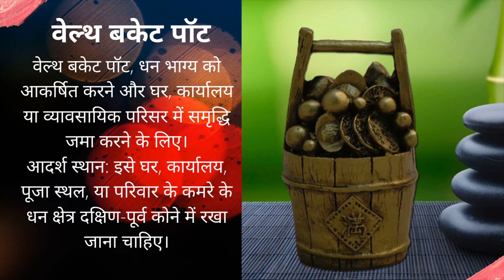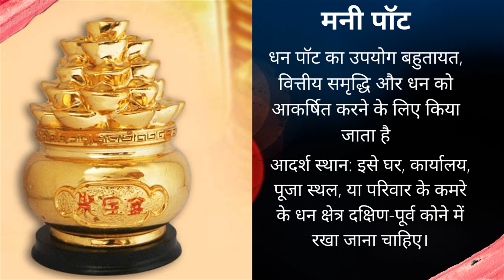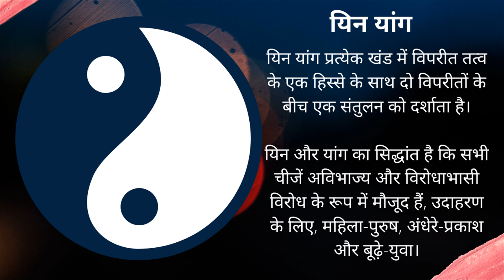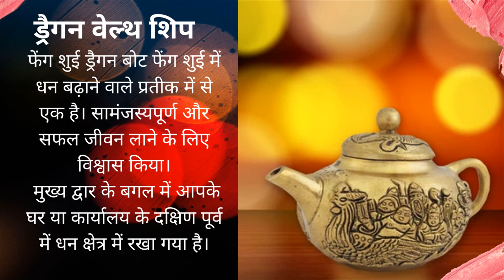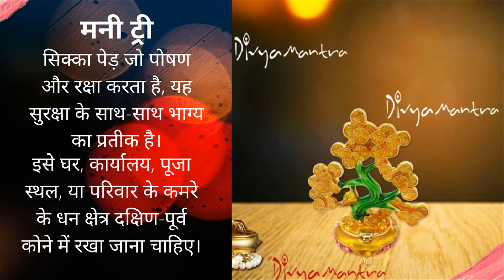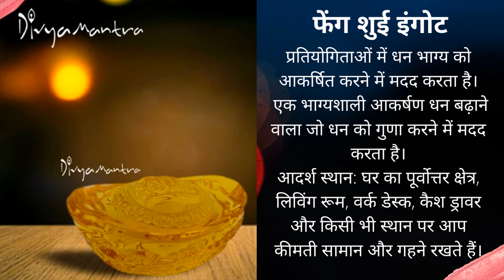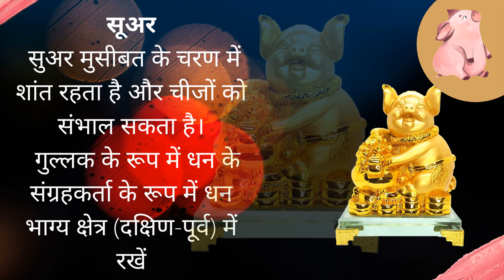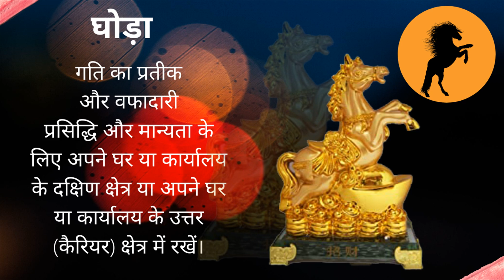शिक्षा के लिए फेंग शुई प्रतीक - फेंगशुई के साथ प्यार और शादी की किस्मत कैसे बढ़ाएं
प्यार के लिए फेंग शुई - प्यार, रिश्ते, लोकप्रियता और बच्चे के भाग्य के लिए बेडरूम फेंग शुई - 7 तरीके।

प्यार के लिए फेंग शुई टिप्स और अपनी आत्मा को कैसे आकर्षित करें।
प्यार को आकर्षित करने के लिए फेंग शुई कैसे करें!
फेंग शुई प्यार करने के लिए कैसे। मैं अगले बोनस वेबिनार # 2 इनर फेंग शुई के लिए प्यार और रिश्ते के लिए 16 सितंबर को आप सभी को देखने के लिए उत्सुक हूं! प्यार, रिश्ते, स्वास्थ्य और कल्याण के लिए 2020 फेंग शुई सक्रियण।

यूट्यूब पर प्यार के लिए फेंग शुई:।

प्यार और समृद्धि के लिए मोमबत्तियों के साथ फेंग शुई।

प्रसिद्धि के लिए फेंग शुई - प्रसिद्धि और भाग्य के लिए फेंग शुई!
फेंग शुई रहस्य प्रसिद्धि और मान्यता को आकर्षित करने के लिए।

वीडियो 9 अपनी प्रसिद्धि और मान्यता क्षेत्र में शुईंग कैसे करें।
फेंग शुई घोड़ों की तस्वीर लगाने की जगह - विष्णु शास्त्र और फेंग शुई दोनों ज्ञान के प्राचीन और पवित्र शरीर हैं जो मनुष्यों और उन निवासों के बीच संबंध का खुलासा करते हैं जो फेंग शुई घोड़े को घर के मुख्य कक्ष या घर के हॉल में रखते हैं।

9 तेजी से फेंग शुई बहुतायत को आकर्षित करने और मेरे रीडिंग फेंग शुई टिप्स और अधिक के बारे में नियमित जानकारी प्राप्त करने के लिए ठीक करता है!

Ui फेंग शुई और बगुआ 💜 के लिए एक परिचय के लिए इस फेंग शुई वीडियो देखें।

  प्रसिद्धि और मान्यता के लिए अपने फेंग शुई का पता लगाएं।

फेंगशुई मनी टॉड - फेंग शुई मनी मेंढक के उपयोग की गहरी प्रतीकात्मक जड़ें हैं।

फेंग शुई में पैसे मेंढक एक पैसा चुंबक है जिसके मुंह में एक बड़ा सिक्का है।

फेंग शुई भाग्यशाली धन मेंढक का उपयोग करके अपने घर में समृद्धि ऊर्जा को आकर्षित करने के लिए।
फेंग शुई राजा मनी मेंढक के लाभ और डॉ।
फेंग शुई मनी मेंढक, जिसे तीन-पैर वाले टॉड या मनी टॉड के रूप में जाना जाता है, की गहरी प्रतीकात्मक जड़ें हैं।

पैसा और फेंग शुई। फेंग शुई मनी मेंढक (अंग्रेजी संस्करण)।

फेंग शुई मनी मेंढक धन और प्रचुरता का प्रतीक है और माना जाता है कि यह धन भाग्य में सुधार करता है।
ब्लू सी ड्रैगन तथ्य: उर्फ ​​ब्लू सी स्लग | पशु तथ्य फ़ाइलें।
51 साल के प्रकाश अंधेरे अंधेरे नीले ड्रैगन हमेशा के लिए हमारे साथ रहता है जीतता है !!

 नीले समुद्र के ड्रेगन पोकेमॉन से कुछ सीधे दिखते हैं, लेकिन वे दुनिया भर के अधिकांश समुद्रों में पाए जा सकते हैं!

   सबसे अच्छी दोस्त कहानी || ब्लू ड्रैगन  ...
ब्लू ड्रैगन एपिसोड 51 अंग्रेजी डब हक अंतिम।

ब्लू ड्रैगन एपिसोड 4 अंग्रेजी डब हक।

फेंगशुई में 12 जानवरों के संकेत - फेंग शुई में 12 जानवरों के संकेत - भाग्यशाली दिशा और समय। फेंग शुई कला और तारीख चयन उपकरण के रूप में 12 जानवरों के संकेत।
edward feng shui 12 जानवरों के संकेत 2018 पर | कुत्ता | चीनी उपशीर्षक। फेंग शुई जानवर - 4 फेंग शुई जानवरों और 1 शक्ति स्थान का उपयोग करके बेहतर प्राधिकरण और शक्ति के लिए अपने घर और कार्यालय को स्थापित करने के लिए सरल फेंग शुई टिप्स।
आप अपने व्यवसाय या व्यक्तिगत साझेदारी को खोजने के लिए 12 जानवरों के संकेतों के संबंध का उपयोग कर सकते हैं। यह वीडियो आपके स्थान पर फेंग शुई कला के रूप में 12 चीनी जानवरों के संकेतों (राशि) को लागू करने के बारे में है और बुनियादी तिथि चयन के लिए 12 जानवरों के संकेतों के संबंध का उपयोग कैसे करें ...
 feng shui 12 जानवरों के संकेत 2018 पर | खरगोश |

 फेंग शुई जादू - फेंग शुई जादू। 5 दिशाओं के फेंग शुई और ताओवादी जादू बुनियादी ऊर्जा। सफल टीवी निर्माता क्लेयर मुलिन की रंगीन यात्रा ने अपने ग्राहकों के साथ काम करने के बाद अपनी सफलता की कहानी बताने के लिए ऐलिटा लेटो फेंग शुई मास्टर को आमंत्रित किया। 2017 फेंग शुई जादू प्रकट!
जादू बहुतायत होने के लिए फेंग शुई! उपकरण ही एक फेंग शुई मरम्मत और फिक्सिंग टूल के साथ-साथ एक ताओवादी जादू उपकरण है।
कछुए ने लोगों को ची के प्राकृतिक प्रवाह और तत्वों के ग्रिड के रूप में अपनी पीठ पर पैटर्न दिया और इसकी संख्याओं के साथ यह वर्ग फेंग शुई और ताओवादी परंपराओं में एक संस्थापक उपकरण बन गया।

अंतरिक्ष के साथ काम करने के अनुभव को साझा करने और फेंग शुई कला और विज्ञान सिद्धांतों को लागू करने से।

 फेंग शुई प्रतीक - कैसे फेंग शुई प्रतीकों को समझने के लिए।
हरे ड्रैगन, सफेद बाघ और अन्य फेंग शुई जानवर और दिशाएँ।
 दोहरी खुशी फेंग शुई प्रतीक।
 फेंग शुई घोड़ों के प्रकार:।
ड्रैगन: ड्रैगन चार खगोलीय जानवरों में से एक है और फेंग शुई में एक महत्वपूर्ण और शक्तिशाली प्रतीक है।
धन भाग्य के लिए ड्रैगन - धन समृद्धि भाग्य और धन की प्रचुरता को आकर्षित करें ★ बृहस्पति की स्पिन आवृत्ति ★ थीटा द्विअक्षीय धड़कन।
आसान पैसा भाग्य मंत्र - ताओवादी जादू (जनता के लिए सीमित समय दृश्य)।
धन समृद्धि भाग्य और धन की प्रचुरता को आकर्षित करें ★ बृहस्पति की स्पिन आवृत्ति ★ थीटा binaural धड़कता है binaural धड़कता है ध्यान (अच्छा वाइब्स) द्वारा ..
 फेंग शुई में विभिन्न प्रतीकों का अर्थ उनके महत्व और उपयोग हैं।
 चूँकि फेंग शुई प्रतीक चीनी में हैं, वे भारतीयों के अवचेतन द्वारा या उन लोगों द्वारा पहचाने नहीं जाते हैं जो चीनी नहीं समझते हैं।
कैसे कुत्तों को रखने के लिए फेंग शुई संरक्षण प्रतीक फू शेर।